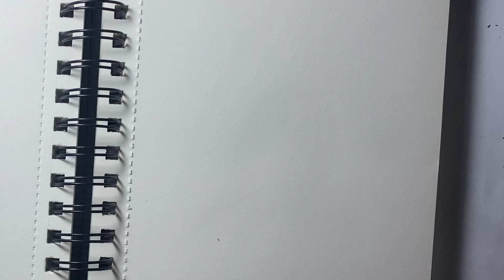Как нарисовать Кадзутору за 7 минут